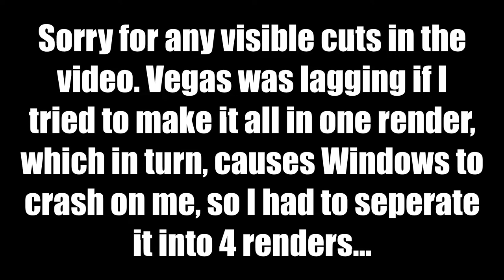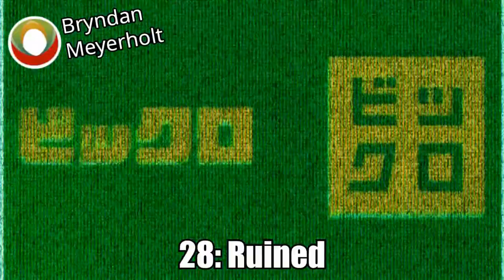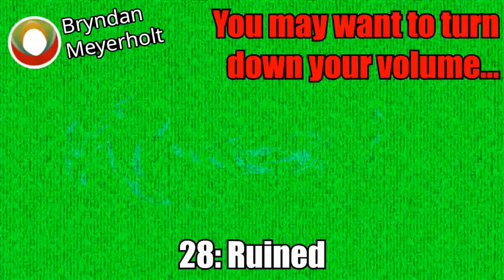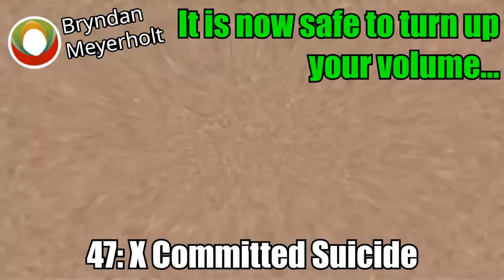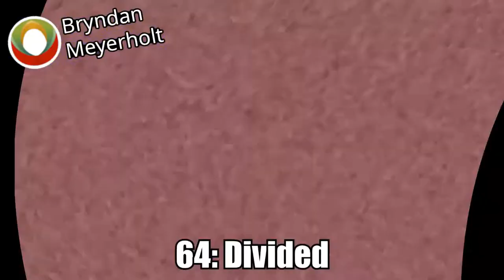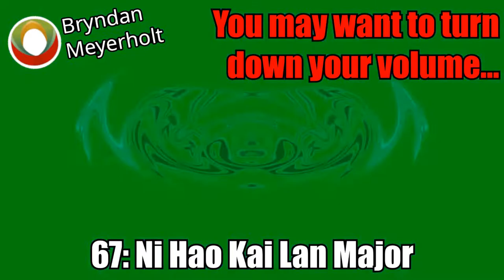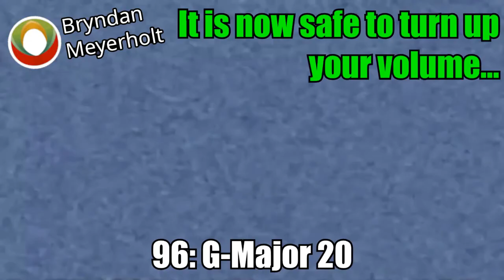Uniqlo Csupo Effects